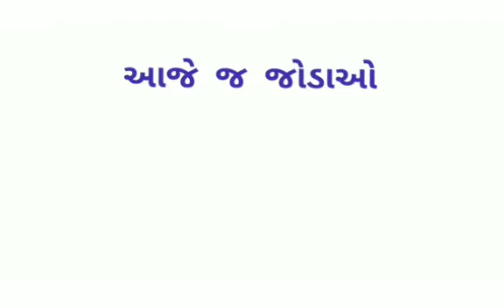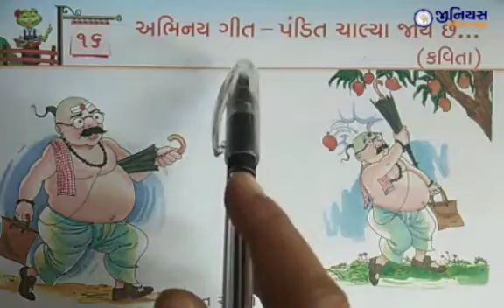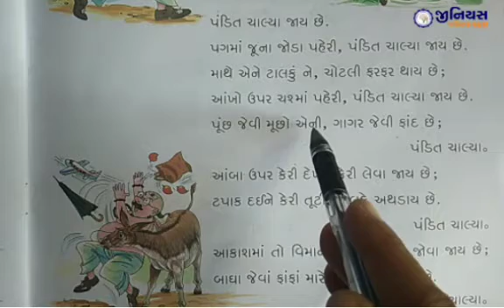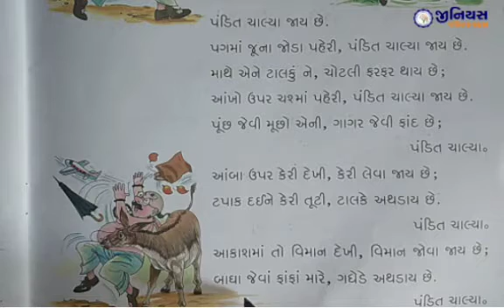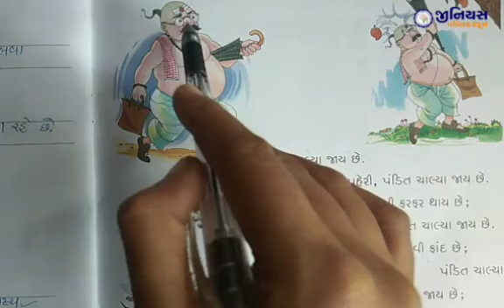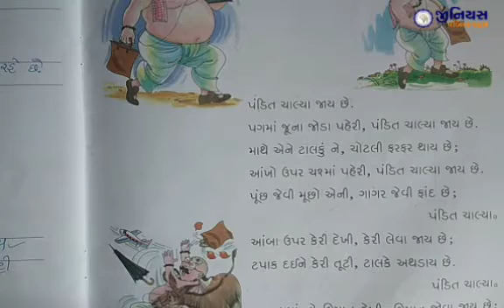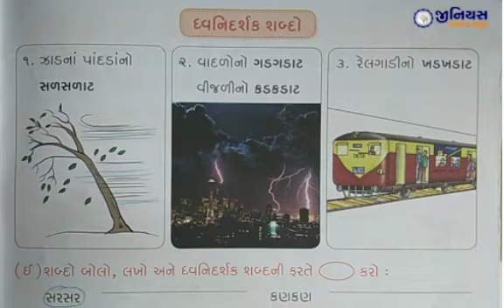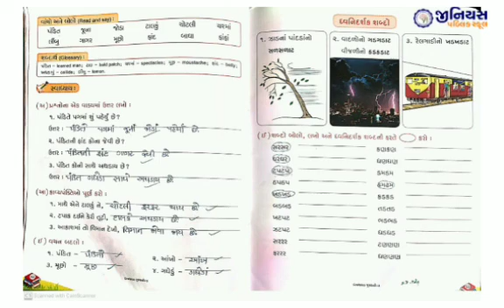STD - 3 | GUJARATI | CH - 16 | PANDIT CHALIYA JAY CHHE